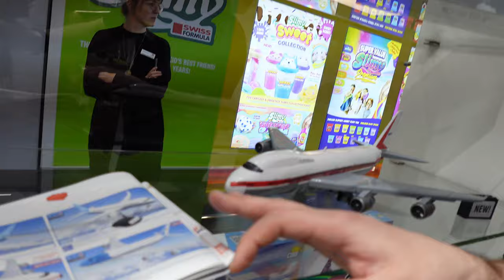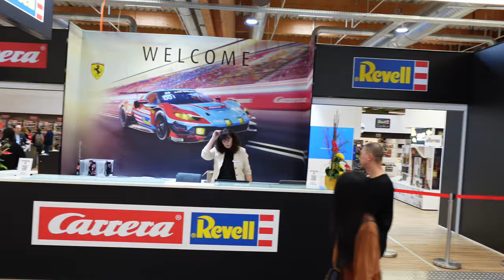COBI Vlog [16] Spielwarenmesse Nuremberg Toy Fair 2024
Leave a sub and click on the bell icon to receive notifications of new videos and broadcasts on our channel!

Music ◄
Muzyka promowana przez BreakingCopyright:
• 'Jazzaddicts' by Cosimo Fogg 🇰🇷 | Jaz...
2. Song: Scott Buckley - Freedom